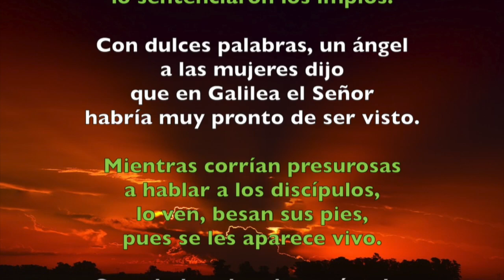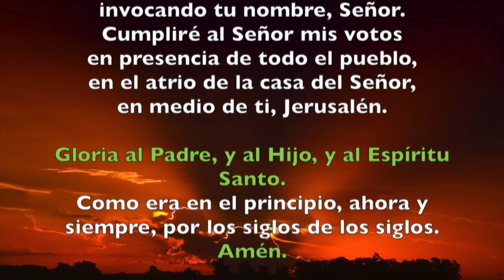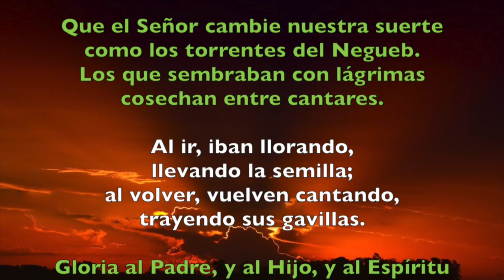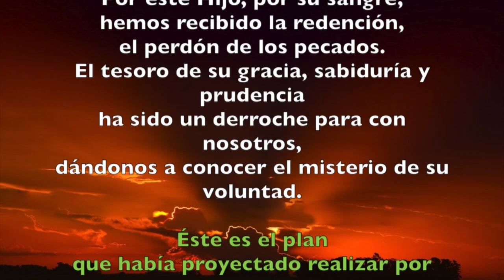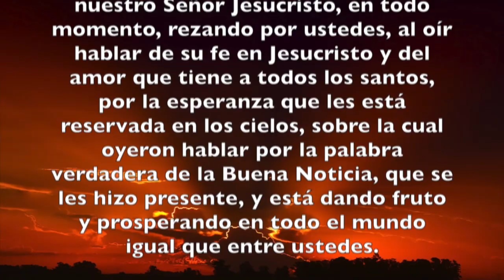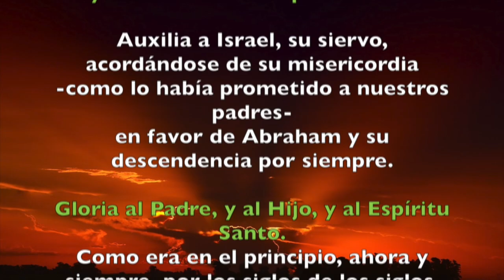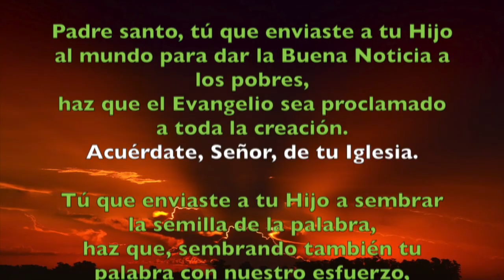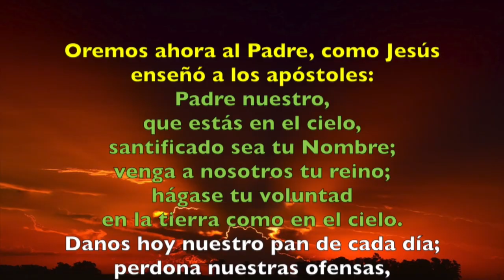Oración de la tarde (Vísperas), FIESTA DE SAN MARCOS, Evangelista | Padre Sam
Liturgia de las Horas, Vísperas Miércoles 25 de abril 2018.